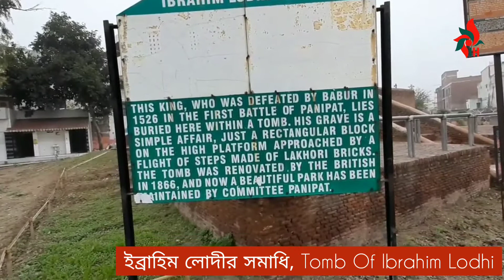ইব্রাহিম লোদির সমাধি, পানিপথ ||Tomb Of Ibrahim Lodhi, Panipath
ইব্রাহিম লোদির সমাধি, পানিপথ ||Tomb Of Ibrahim Lodhi, Panipath|| @Information Hawker

ইবরাহিম লোদি (পশতু: ابراهیم لودي, উর্দু: ابراہیم لودی‎‎,হিন্দী:इब्राहीम लोदी) ছিলেন লোদি রাজবংশের শেষ সুলতান। ১৫১৭ সালে তার পিতা সিকান্দার লোদির মৃত্যুর পর তিনি সুলতান হন। পানিপথের যুদ্ধে তার পরাজয় ও নিহত হওয়ার ফলে লোদি রাজবংশের সমাপ্তি ঘটে।

Ibrahim Khan Lodi (Persian: ابراهیم خان لودی), (1480 – 21 April 1526) was the last Sultan of the Delhi Sultanate, who became Sultan in 1517 after the death of his father Sikandar Lodi. He was the last ruler of the Lodi dynasty, reigning for nine years until 1526, when he was defeated and killed at the Battle of Panipat by Babur's invading army, giving way to the emergence of the Mughal Empire in India